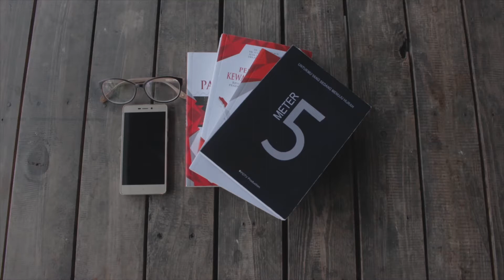5 Meter the series [Episode 2]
Untukmu yang sedang menuju hijrah,
Kami berikan yang teduh dan menyejukkan di episode 2.

Nantikan kelanjutannya.

Cast:
Aimam Tohari S.
Irfan
Luhur Budi F.
Hasyim As'ari
M. Miswar Nasir
Fadhil Kamal S.
M. Fadel

Editor:
Aimam Tohari S.

Script writer:
A. Dinda B.

DoP:
All 5 Meter Team

Backsound:
Wahyu Achmayadi
- All I need is Allah - PDTV (cover say won't you let go)
- Aku ingin mencintai Mu - edcoustic (cover)

Location:
Universitas Mulawarman, Samarinda